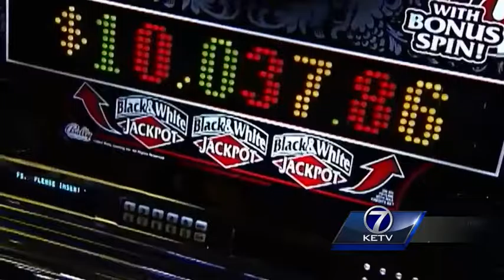Signatures collected by group aiming to get gambling on ballot called into question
Efforts are underway to get gambling in Nebraska on the November ballot, but they may come up short.